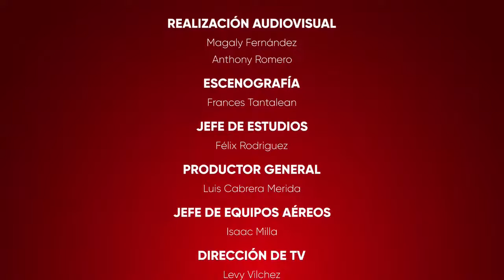Decano CNL: Entrevista sobre Proyectos de Ley en temas notariales (Canal Online Sintonía Te Ve)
El Presidente de la Junta de Decanos de los Colegios de Notarios del Perú y Decano del Colegio de Notarios de Lima (CNL), Carlos Enrique Becerra Palomino, fue entrevistado, el jueves 9 de junio del presente, en el programa Fuego Político, del canal online Sintonía Te Ve, que conduce Pablo Rioja Cueva.
El Not. Becerra Palomino explicó la postura institucional del Notariado peruano sobre diversos Proyectos de Ley presentados ante el Congreso; uno de los cuales (Proyecto de Ley 786/2021-PE) pretende intervenir dicha función.
Durante la entrevista, el Decano CNL señaló, también, la importancia de la labor notarial en la sociedad; pues da fe pública y afianza la Seguridad Jurídica.
Jueves 9.6.2022, Canal Online Sintonía Te Ve, Programa Fuego Político.